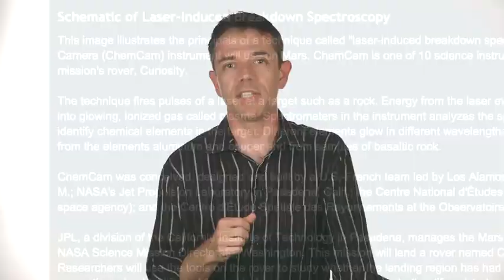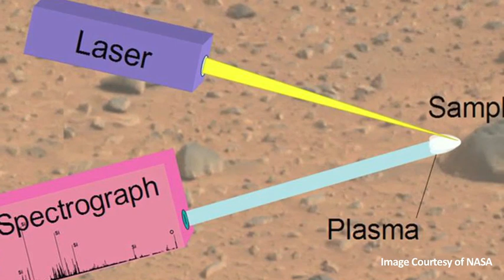Observation Deck - Why I Want a 'Google Nose'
Let's figure out a way to, as the techies say, surface all that data. I want to see all of it. Who knows? Maybe the isoscapes of daily life will teach us all a way to build something new out of the basic ingredients of our everyday lives.